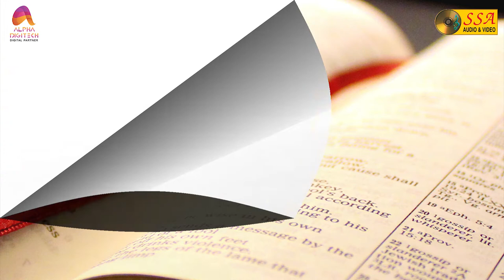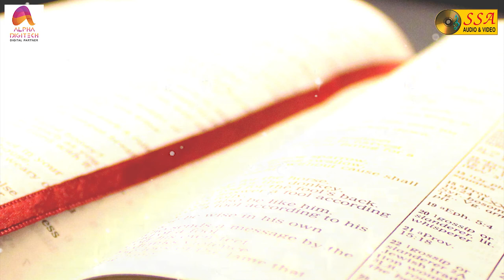Neevenaa Haame - Audio Song | Nathicharami | Diyya Prasad Rao | Christian Devotional|SSA AUDIO VIDEO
*Song Credits*

Song : Neevenaa Haame
Album  : Nathicharami
Singer : Diyya Prasad Rao
Record Label : SSA AUDIO VIDEO
Digital Partner : Alpha Digitech